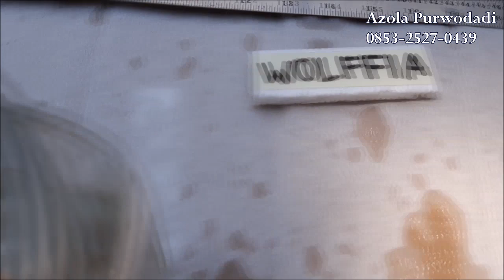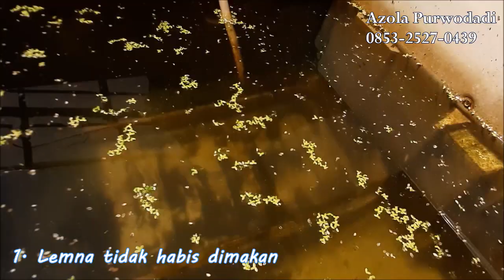Perbandingan Ikan Nila yang Makan Wolffia - Lemna - Azolla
Video ini secara khusus mengulas tentang Bagaimana Perkembangan dan Perbandingan Ikan Nila yang diberi pakan berupa Wolffia Arrihza, Lemna Minor dan Azolla Mycrophylla.

Percobaan ini makan waktu selama 2 bulan, dengan objek berupa 15 ekor ikan nila ukuran 6 cm. Semoga informasi ini bermanfaat.